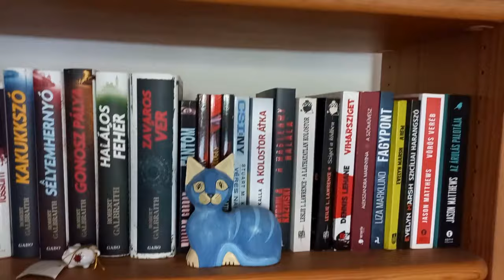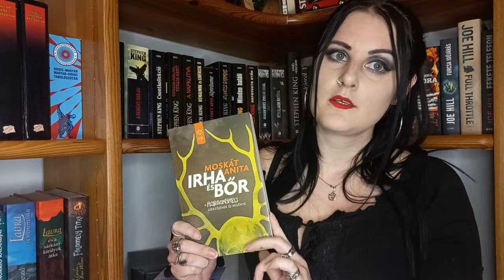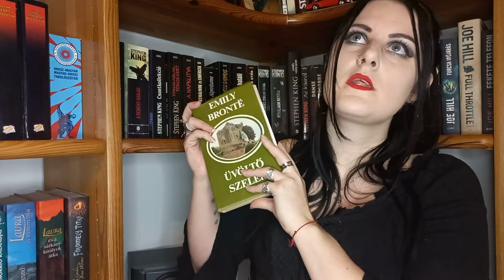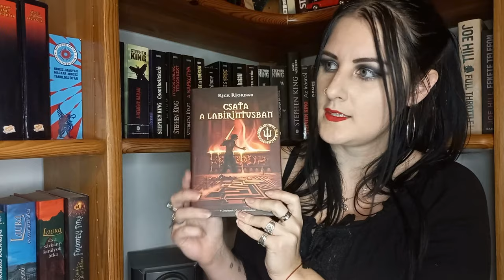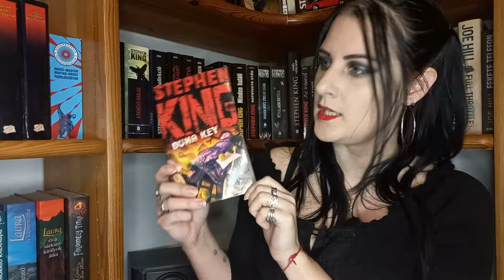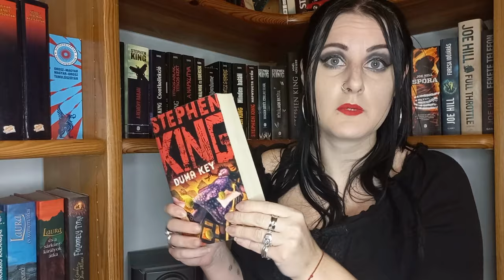BÚÉK 2024 | Újévi fogadalmak book tag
Boldog Új Évet Kívánok Minden Kedves Ide Látogatónak! :)

Ezt a book taget pár évvel ezelőtt találtam, és a blogomon is minden évben kitöltöttem, így áthozom a csatornára is.

Ha szeretnétek ti is kitölteni, a kérdések a következők:

1. Egy író, akitől szeretnél olvasni idén, de eddig még semmit nem olvastál tőle

2. Egy könyv, amit mindenképpen szeretnél elolvasni

3. Egy klasszikus, amit szeretnél elolvasni

4. Egy könyv, amit szeretnél újraolvasni

5. Egy könyv, ami ezer éve várólistás és idén el akarod olvasni végre

6. Egy jó vastag könyv, amit beterveztél

7. Egy író, akitől már olvastál és idén is szeretnél

8. Karácsonyra kapott könyv, amit el fogsz olvasni idén

9. Egy sorozat, amit elkezdeni és befejezni is 2022-ben fogsz

10. Van valami olvasási terved? Ha igen, hány könyvet tervezel idén elolvasni?